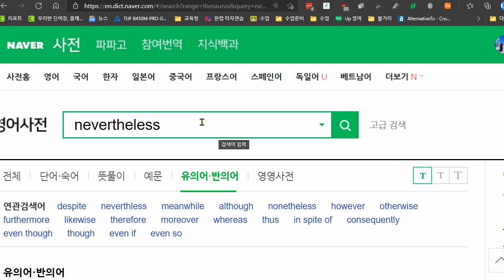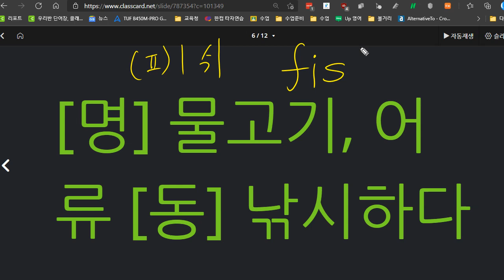박재빈 2021 04 05 보카 VM 1 02 소리를 글자로 바꾸지 못한 것이 몇 개 있었습니다